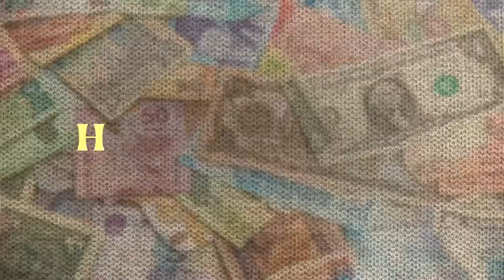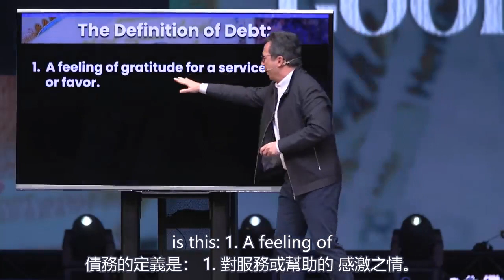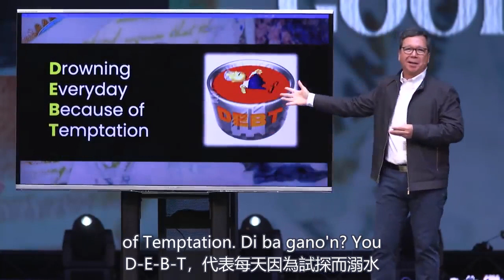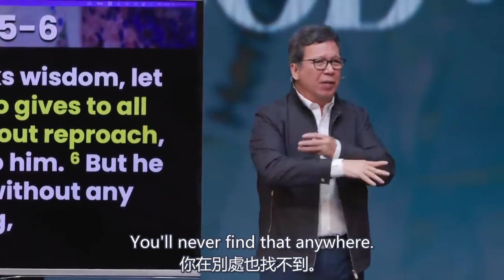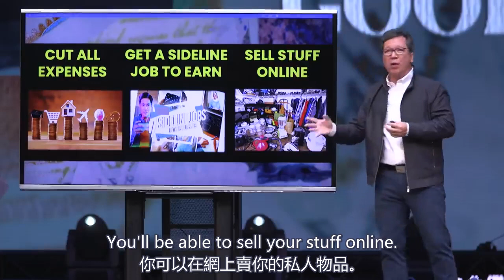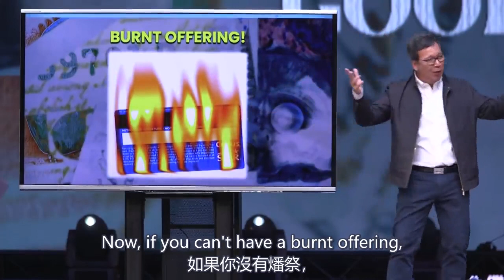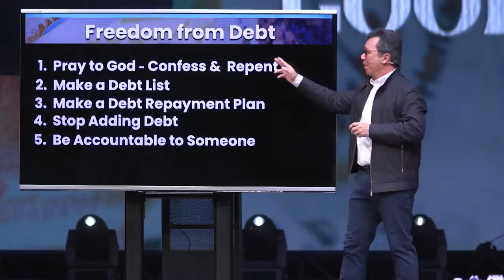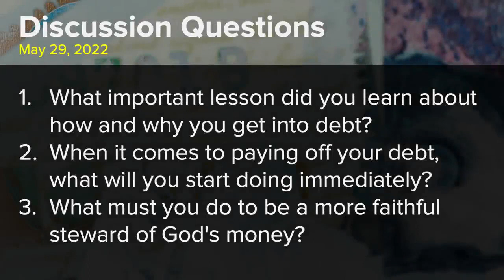從債務中得自由 | Joby Soriano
题目 (Message Title): 從債務中得自由 ( Freedom From Debt )
讲道系列 (Sermon Series):